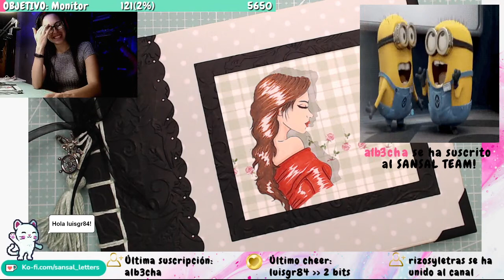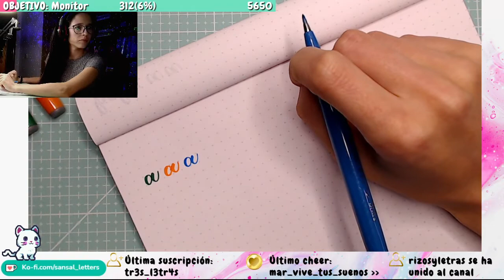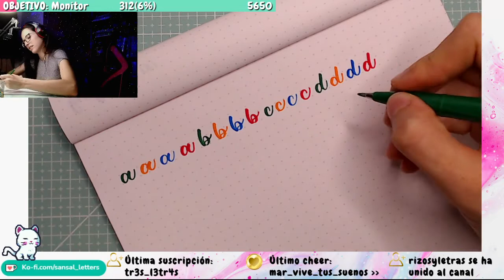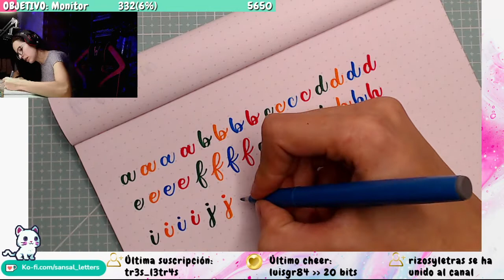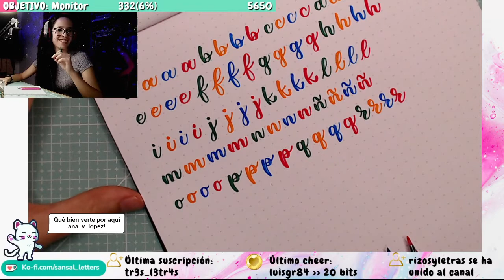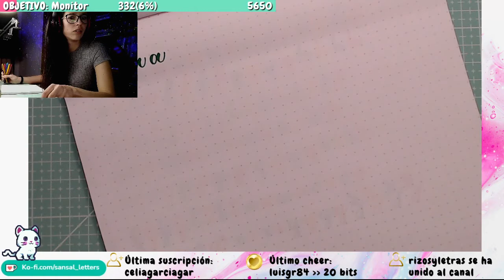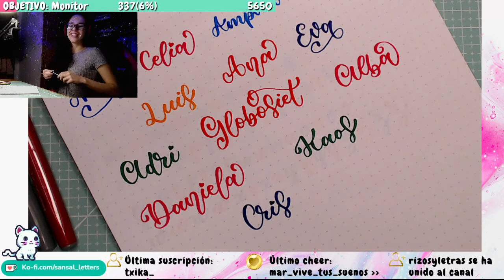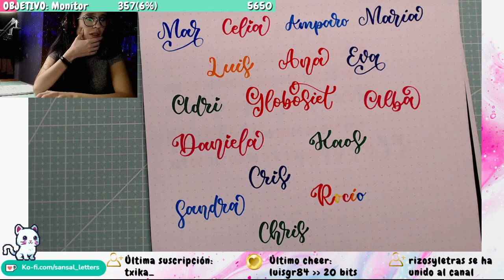Lettering con brushpen pequeño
Directo 15/05/2021
TIENDA AMAZON
(Si compras desde este enlace a ti te cuesta lo mismo y yo me llevo una pequeña comisión)